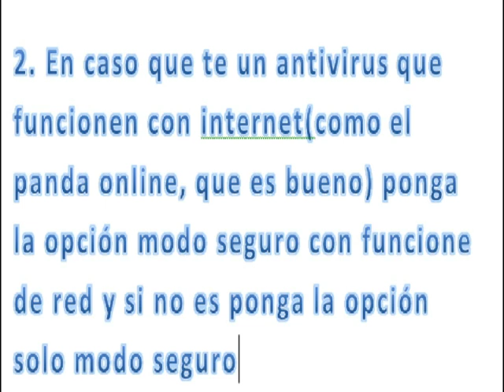Como eliminar los virus cuanto tu antivirus esta bloqueado por los virus.